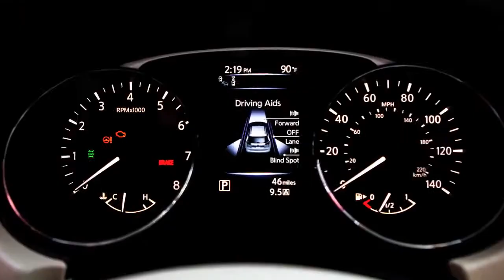2014 Nissan Rouge first view at the media drive in Nashville